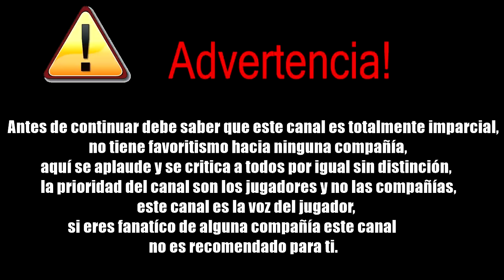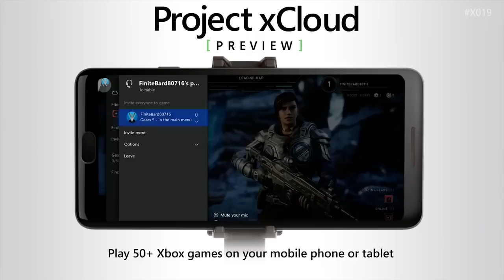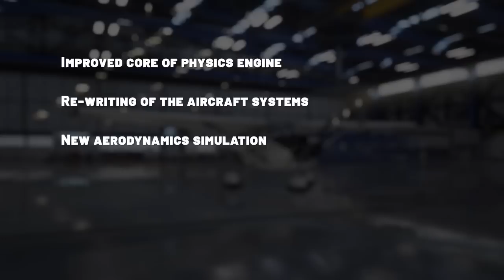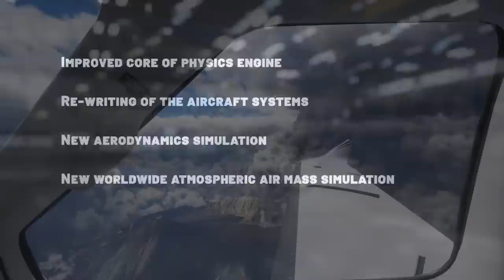Phil: El objetivo es lanzar 4 o 5 juegos al año | RE3 REMAKE | Ps pierde en SSBU | Nintendo y Disney